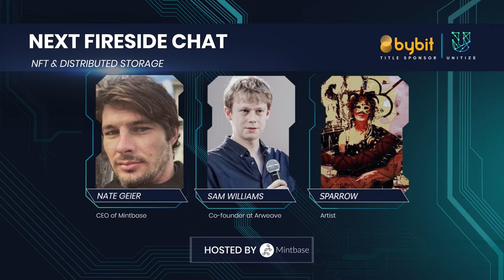Unitize2020: NFT & Distributed Storage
Speakers: Nate Geier, Sam Williams, Sparrow